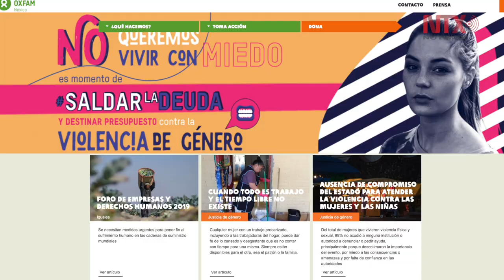Desplaza crisis climática a 20 millones de personas: Oxfam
Unas 20 millones de personas han abandonado sus hogares a consecuencia de los desastres climáticos, especialmente en países que se encuentran en condiciones de pobreza extrema, informó la organización no gubernamental Oxfam Internacional.